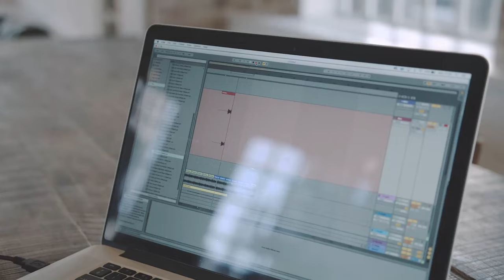느슨해진 이펙터 시장에 강력한 멀티 이펙터가 등장했다!★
휴대성이 뛰어나고 사용이 간편한 GT-1은 플레이하는 모든 곳에서 프로레벨 톤을 제공합니다.
강력한 BOSS GT 시리즈 엔진을 탑재한 이 제품은 다양한 종류의 세계 최고 수준의 앰프와 모든 종류의 음악을 위한 이펙터를 제공합니다.
 유선형 인터페이스는 빠르고 직관적인 사운드를 만들 수 있는 반면, 할당 가능한 제어 스위치와 표현식 페달은 실시간 이펙터 조정을 제공합니다.
 또한  BOSS TONE CENTRAL에 연결하여 무료 프로필, 편집 소프트웨어 등을 다운로드할 수 있습니다.
초보자, 주말 공연자, 여행자에게 모두 적합한 GT-1은 작고 튼튼한 패키지로 프리미엄 사운드를 제공합니다.

☆★구매 포인트★☆
*  프리미엄 BOSS 사운드 엔진
*  단단한 가장자리가 없는 현대적인 디자인으로 기타 백에 수납가능
*  패치를 빠르게 선택하고 조정할 수 있는 간편한 선택 및 쉬운 편집 기능
*  4개의 AA 배터리사용으로 버스킹 및 모바일 공연에 최대 7시간의 재생 시간을 제공
*  온보드 풋 스위치 및 익스프레션 페달
*  BOSS Tone Central에서 무료로 프로 패치 다운로드